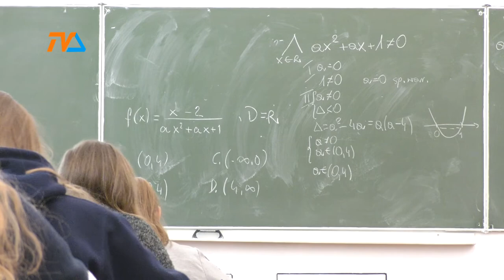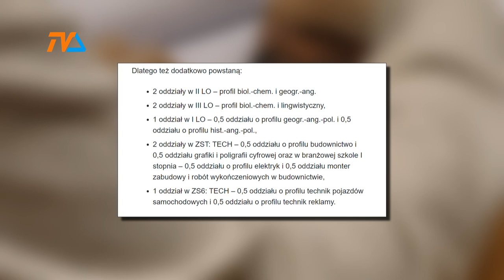Oblężenie suwalskich szkół. Nabór uzupełniający jest znikomy |TVSUWAŁKI